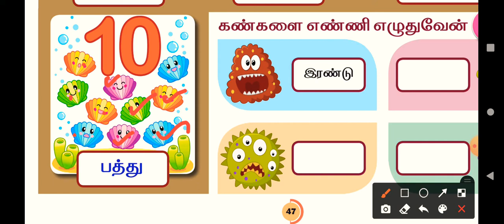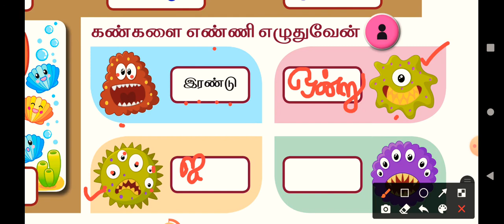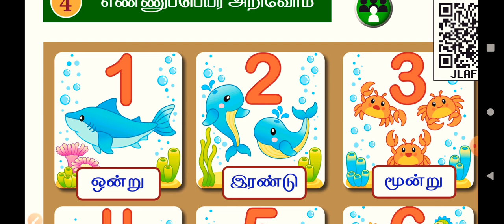எண்ணுப்பெயர் அறிவோம்! தமிழ் | பாடம்:4 | பருவம்:2 | எண்களின் பெயர்கள்